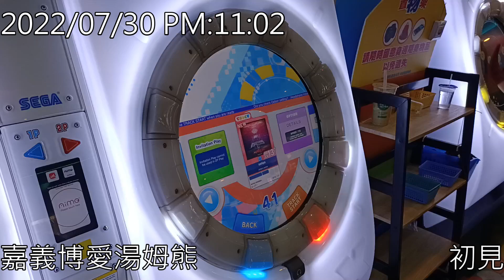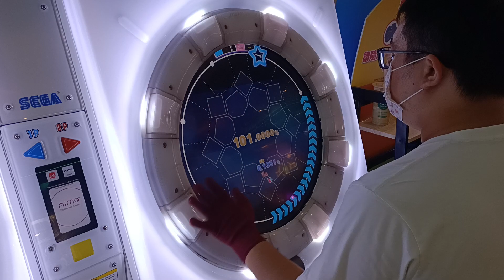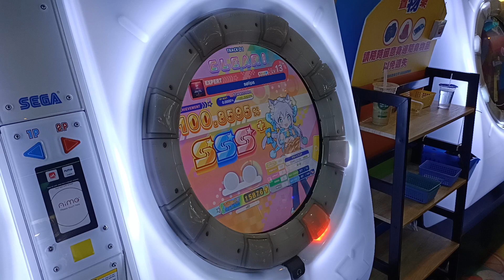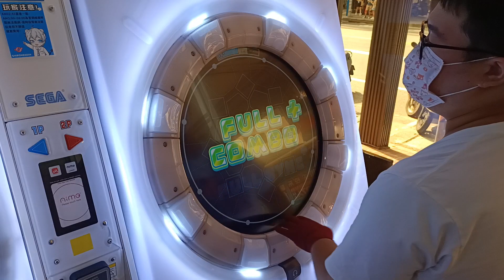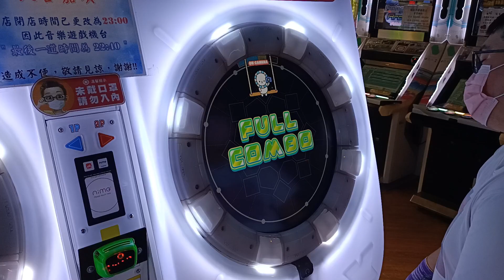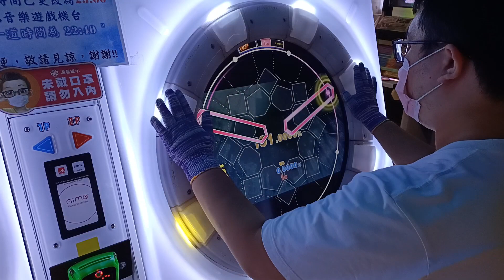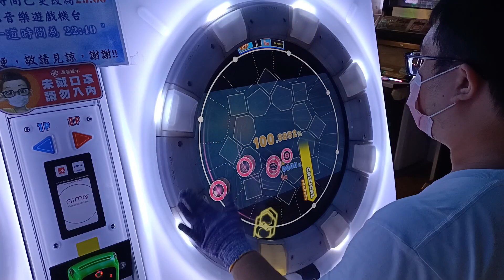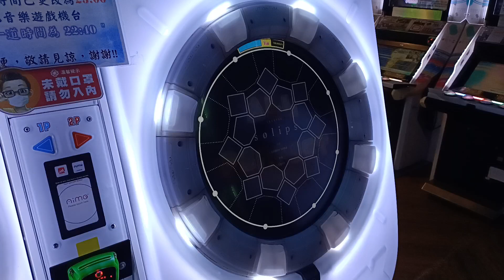【記錄】sølips EXPERT (DX) 從初見到AP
算是 喜歡這張譜吧 不是多了不起的東西
但我就想記錄一下而已
可以當成廢片看就好
☞Player:Beast914☜